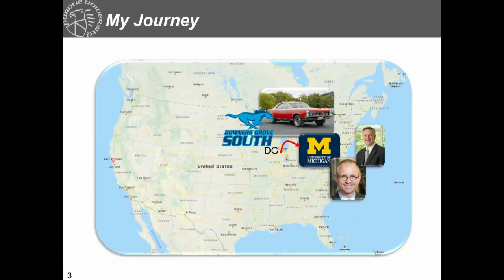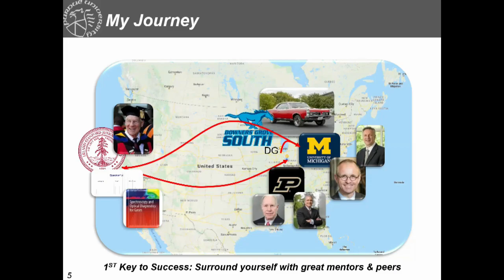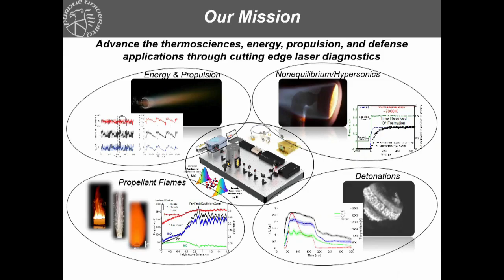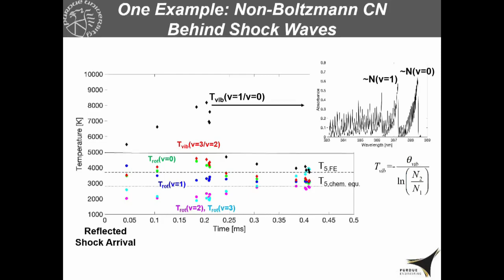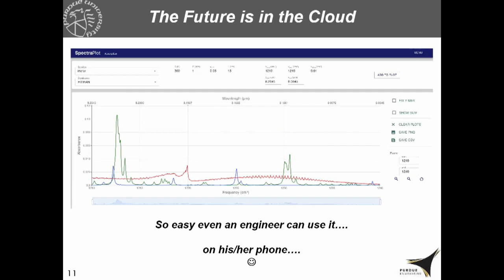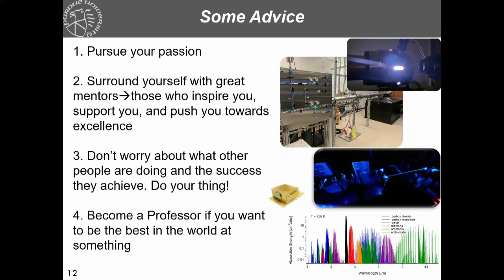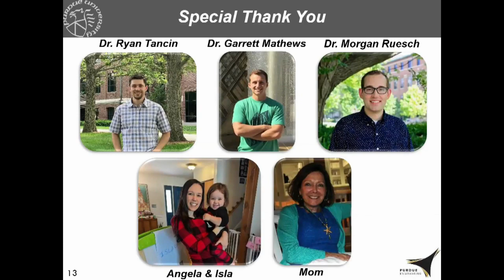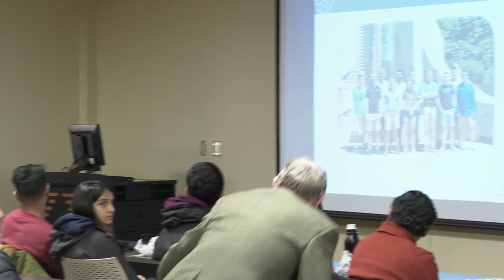Celebrating Our Associate Professors: Christopher S. Goldenstein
Christopher S. Goldenstein is an associate professor in mechanical engineering. He presented research on Feb. 6, 2023, as part of the Celebrating Our Associate Professor Series.